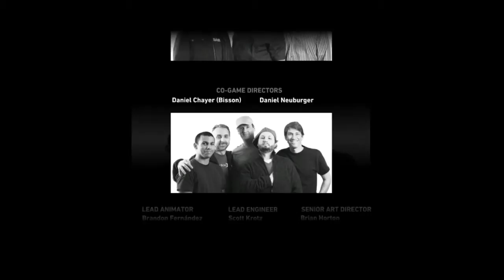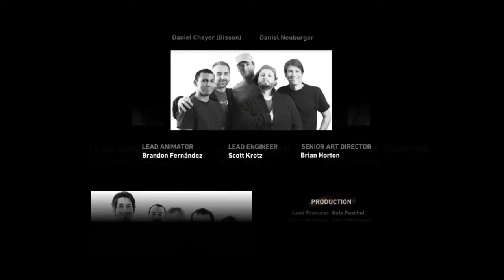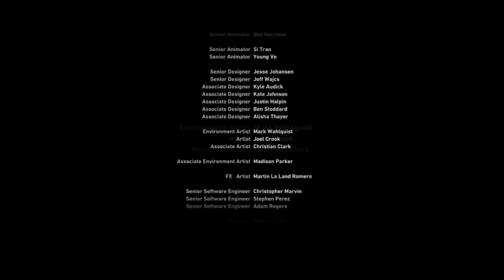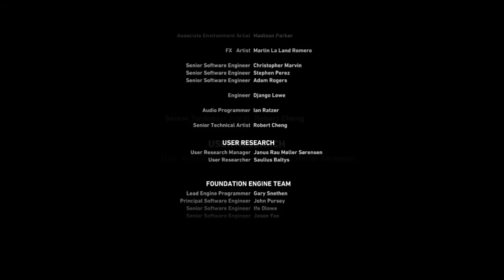Tomb Raider 2013 Edition - Part 34 (with commentary)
The finally of my Tomb Raider game play.  I hope folks got help with what ever they were missing in terms of finding items and such.  I enjoyed doing this and will keep up the work with future games.

Thanks everyone for watching.  And if you are feeling generous/helpful please donate on my blog.  Proceeds gained will go to helping to support my family and allow me to upgrade my PC with new gear and new games by which I can entertain everyone.